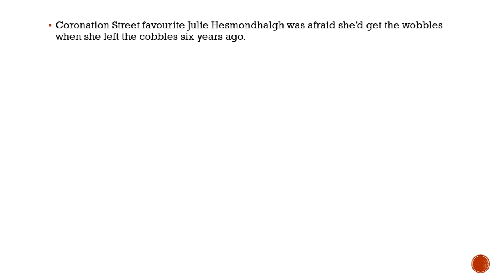Coronation Street's Julie Hesmondhalgh feared she'd 'lose it' after Hayley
EXCLUSIVE: Julie Hesmondhalgh is famous for playing Roy Cropper's ill-fated wife Hayley in Coronation Street - and the actress even feared she would "get the wobbles" after leaving the soap

Coronation Street favourite Julie Hesmondhalgh was afraid she’d get the wobbles when she left the cobbles six years ago.

The actress thought she would end up an “old crone” actress who couldn’t remember her lines without the soap’s special “elixir” that had kept her young during her 16 years as Hayley Cropper.

But now, after landing big telly roles from Broadchurch to Happy Valley, Julie is ready for the Dawn of another new era in her career – working alongside one of her own teen idols.

This week we’ll see her in ITV’s The Trouble With Maggie Cole, playing the best friend of Dawn French’s lead character.

The six-part series, set in a close-knit seaside village, revolves around a gossip whose loose tongue causes serious consequences.Of course gossip is something Julie got very used to from her Hayley days in Weatherfield – a place she was so wary of leaving.

“When I started to think about leaving Corrie I wrote a list of the pros and cons for leaving,” says Julie, who turns 50 this year.

“Very high on the list of cons was how that show keeps you young and alive and engaged with the world.

“You’re thrown together with everybody from babies to 80-year-olds who have been in the business long before you were even a twinkle in your mum and dad’s eye.

“It’s very good for your mind and your spirit. That’s why all these actors in it last for ever.

“It’s like they’ve drunk some elixir. I thought, ‘I’m gonna pack it in and then my memory is going to go and I’ll turn into an old crone within three weeks’.”Instead, Julie – who won a National Television Award for her role as transgender cancer victim Hayley – went on to star in highly acclaimed cop series Happy Valley two years later.

And when she landed her latest role, it wasn’t memory loss she had to worry about but rather a bad case of butterflies.

After growing up hero-worshipping Dawn, 62, she admits: “I was nervous before meeting her but also extremely excited to be working with her,” she says.

“French and Saunders was a huge part of my growing up. I just loved what she did in that. The 1980s was a real comedy renaissance.

" I was 15 or 16 when The Young Ones came out. Of course when you meet people who were big icons and idols in your life it’s always a bit, ‘Oh God, I hope this is going to be all right.’

“You just don’t know when it’s people who are properly famous as themselves as well – not like me being famous as somebody else in a soap.You wonder how guarded and protective they’ll be about opening up to new cast members. But she's a dream. She’s just a really brilliant, open, funny, warm person.

“Sometimes when you meet very famous people there’s a little bit of a pane of glass between you and them that you can’t ever penetrate.

“Not at all with Dawn. It’s been a real joy. She proper makes me hoot and she’s so smart as well.” And Julie thinks Dawn would be perfect back on her old beat – the Corrie cobbl